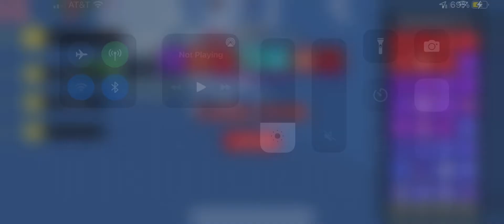waves 39 and 40 ocean (first time reaching wave 40)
played with
maga
not night
some other person I don’t know :c
ty to them :D